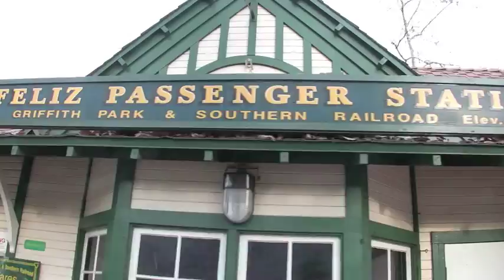Sam Lloyd from "Scrubs" talks about his band: The Blanks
The TV Junkie, aka Thomas Attila Lewis, met Sam Lloyd at Griffith Park in Los Angeles to take a ride on the same train line that Steve Martin drives in "The Jerk". Sam explained that his band, The Blanks, are going to be performing in Boston in February 2010 at the Wilbur Theatre. The Blanks are the a capella band that appeared in the TV series "Scrubs" on NBC and ABC and are associated with Sam's character, Ted the Lawyer.